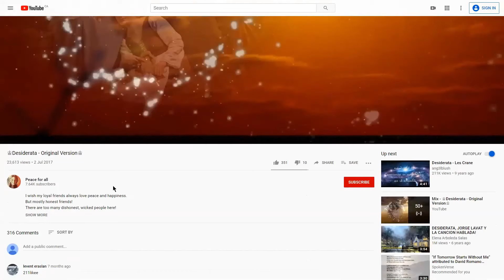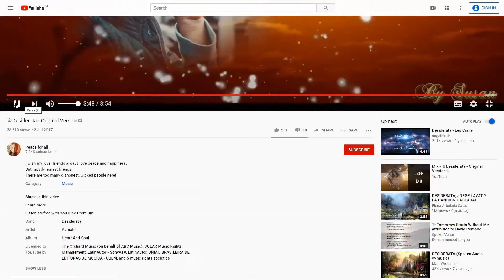S1E5 - Things that Shape Us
Copyrighted content: Desiderata
Claimed by: The Orchard Music